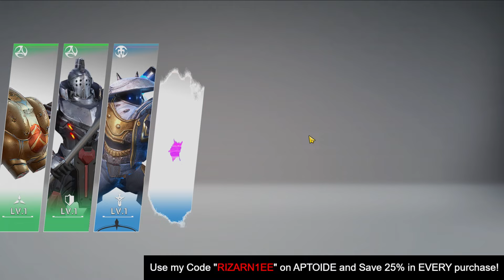Big Wishlist Summons (Arcadia, Taec & Miranda) Astral Mirror Event [Eternal Evolution]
Save 25% on Every EE Purchase with this

New code: RIZARN1EE